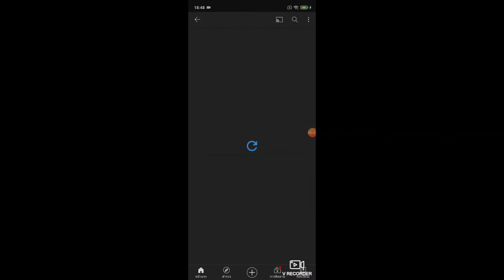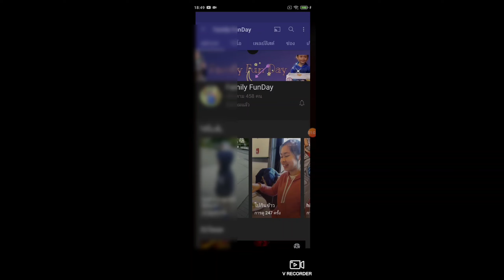ข้อดีคลิปสั้น ใครซับไม่ขึ้นเชิญมาแวะชม